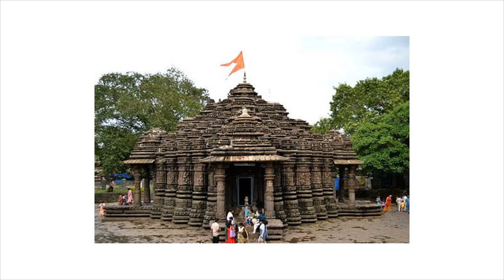Lal Keshwar Shiv Temple,Bagmusha,Hajipur, India